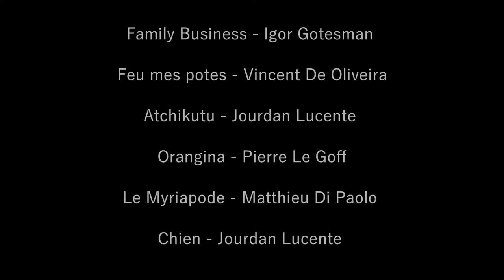Démo comédien Louis Vasquez - 2022